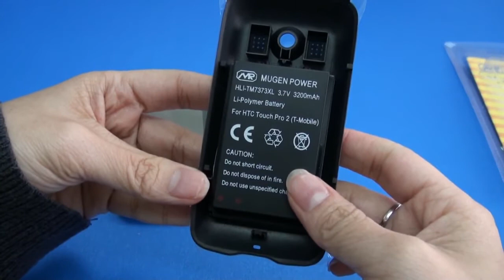T-Mobile HTC Touch Pro2 3200mAh Mugen Power Extended Battery [HLI-TM7373XL]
All Mugen Power batteries undergo vigorous QA procedure, resulting in Mugen Power achieving the lowest return rate in the industry. All Mugen Power batteries are CE approved.
Mugen Power batteries are premuim product and designed for experienced users, who understand importance of quality for long battery life and safeity of everyday use.